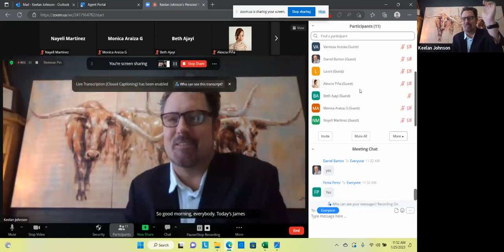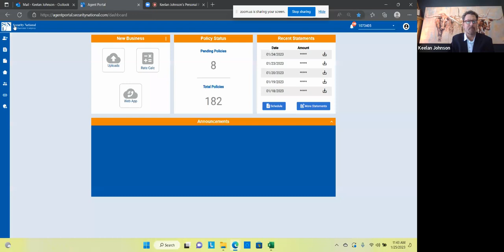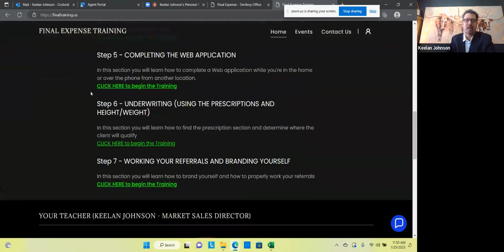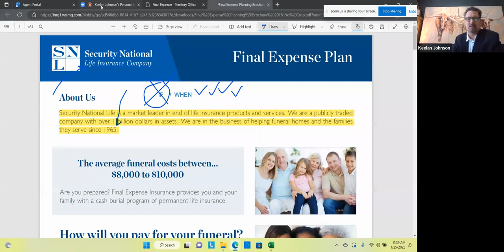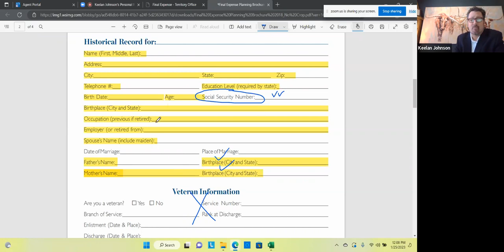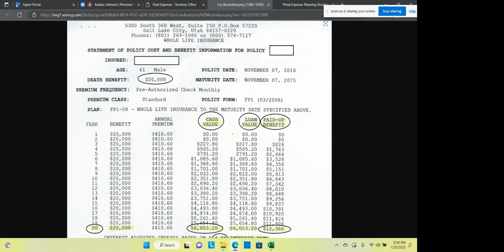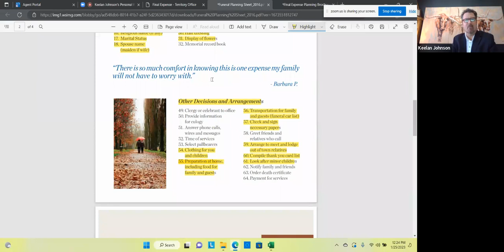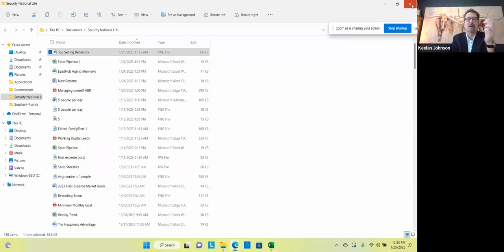Doing a Presentation to the Client!